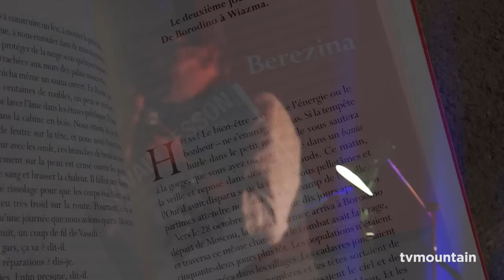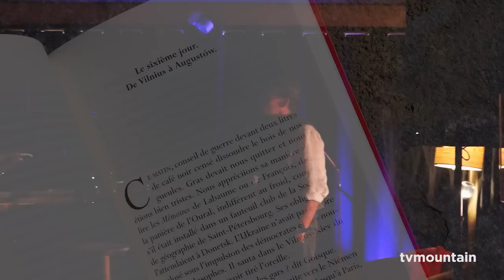#1 Berezina Sylvain Tesson Editions Paulsen Guérin Chamonix Mont-Blanc André Manoukian littérature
#... Août 2015, littérature voyage... Editions Paulsen, Guérin Chamonix Mont-Blanc... Sylvain Tesson parle de son dernier livre Berezina... Merci à André Manoukian...

Sylvain Tesson
L'hiver, L’aventure, l’histoire, la Russie, l’alcool...
Des fulgurances littéraires sur fond d’histoire et d’autodérision, Sylvain Tesson signe un grand texte.
Le lecteur, embarqué dans cette effraction du temps, enjambe les siècles, dans une épopée carnavalesque et réjouissante.

Résumé
En octobre 1812, littéralement piégé dans Moscou en flammes, Napoléon replie la Grande Armée vers la France. Commence la retraite de Russie, l’une des plus tragiques épopées de l’histoire humaine. La retraite est une course à la mort, une marche des fous, une échappée d’enfer.
Deux cents ans plus tard, je décide de répéter l’itinéraire de l’armée agonisante, de ces cavaliers désarçonnés, de ces fantassins squelettiques, de ces hommes à plumets qui avaient préjugé de l’invincibilité de l’Aigle. Le géographe Cédric Gras, le photographe Thomas Goisque et deux amis russes, Vassili et Vitaly, sont de la partie. Pour l’aventure, nous enfourchons des side-cars soviétiques de marque Oural. Au long de quatre mille kilomètres, en plein hiver, nous allons dérouler le fil de la mémoire entre Moscou et Paris où l’Empereur arrivera le 15 XII 1812, laissant derrière lui son armée en lambeaux.
Le jour, les mains luisantes de cambouis, nous lisons les Mémoires du général de Caulaincourt.
Le soir, nous nous assommons de vodka pour éloigner les fantômes.
Napoléon était-il un antéchrist qui précipita l’Europe dans l’abîme ou bien un visionnaire génial dont le seul tort fut de croire qu’il suffisait de vouloir pour triompher et que les contingences se pliaient toujours aux rêves ?
Mais très vite, nous devons abandonner ces questions métaphysiques car un cylindre vient de rendre l’âme, la nuit tombe sur la Biélorussie et trois foutus camions polonais sont déjà en travers de la route.